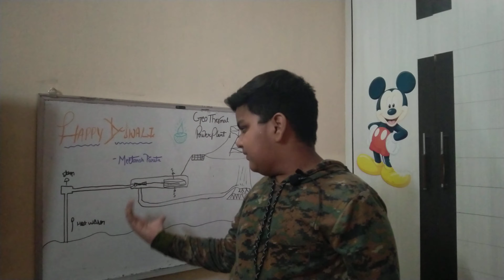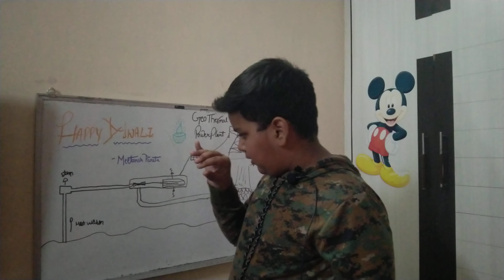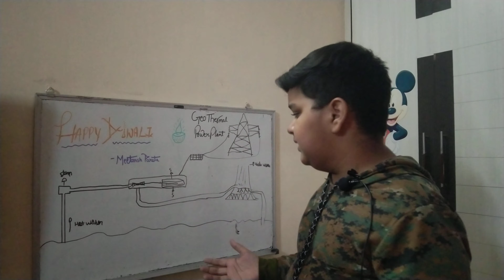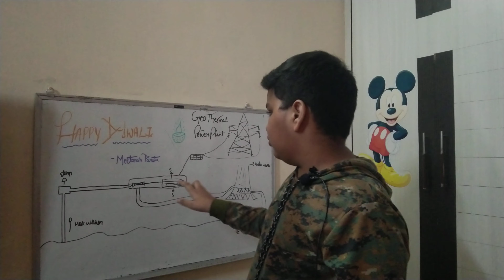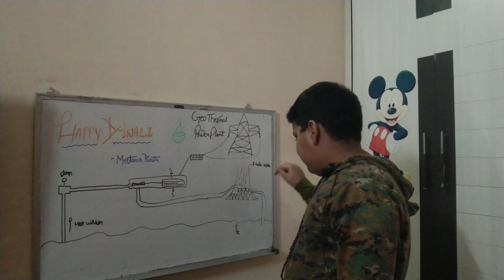GEOTHERMAL POWER PLANT | FULL DETAILS